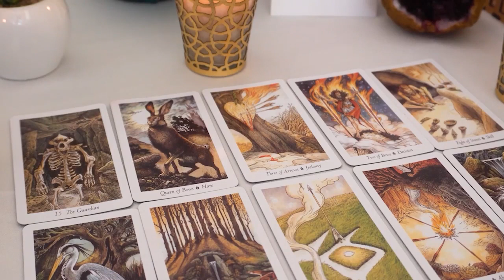CANCER..❤️❤️‍Endings and New Beginnings❤️